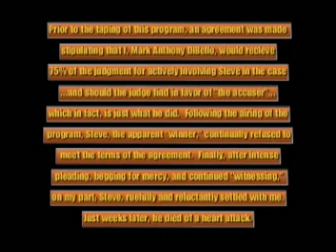Moral Court [Mark Anthony DiBello & Larry Elder]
"The Minister of Reality TV" defends the 10 Commandments [starring Larry Elder].